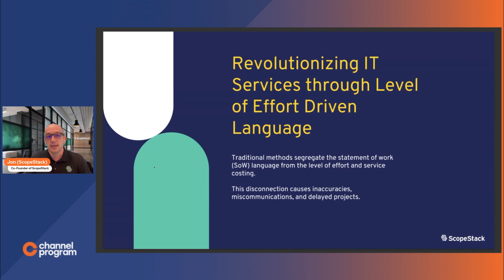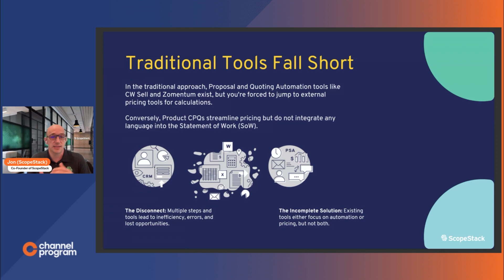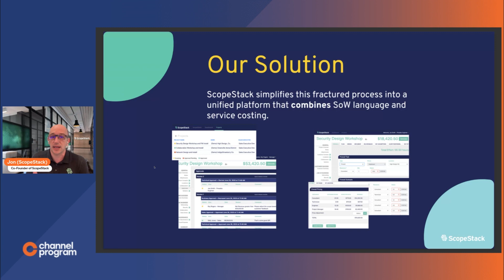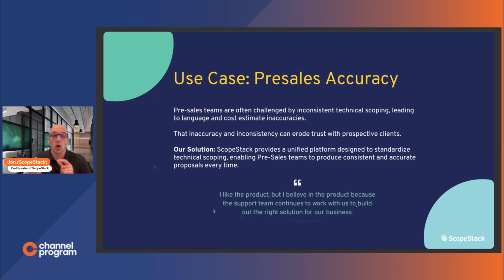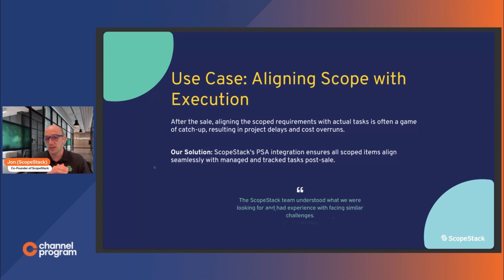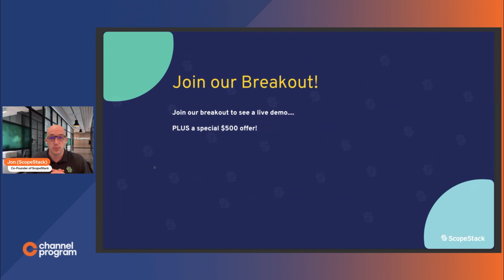10 Minutes or Less: ScopeStack Demo & Pitch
Your business is unique, and your customers have unique needs. That’s why ScopeStack’s services CPQ software empowers your engineers to configure the right mix of services that meet your customers’ needs. Start scoping accurately, efficiently, and more profitably with ScopeStack.